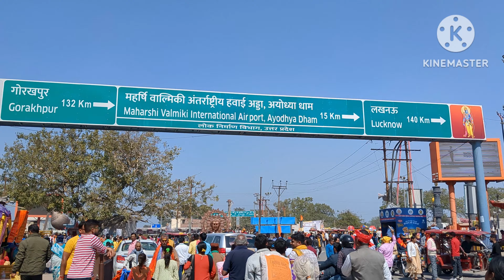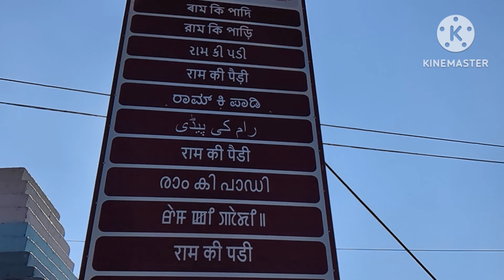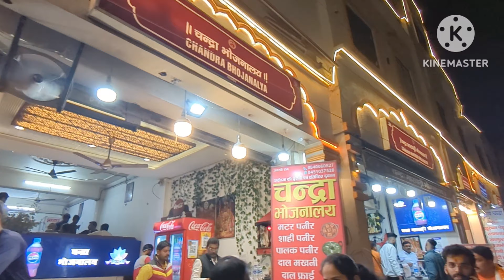Ayodhya Ram Mandir - Part 3 | অযোধ্যা রাম মন্দির দর্শন | Saryu River | সরযূ নদী আরতি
Ayodhya Ram mandir Visit

Sarayu River, Lata Mangeshkar Chauk, Ram Ki Padi, Hanuman Gadhi, Dasharath Mahal, Kanak Bhavan